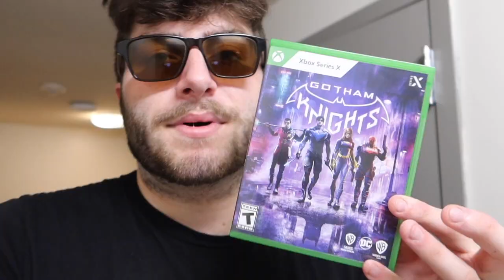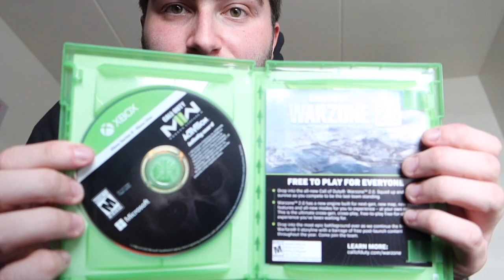THE GREATEST CALL OF DUTY MODERN WARFARE II UNBOXING ON YOUTUBE!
no cyap !